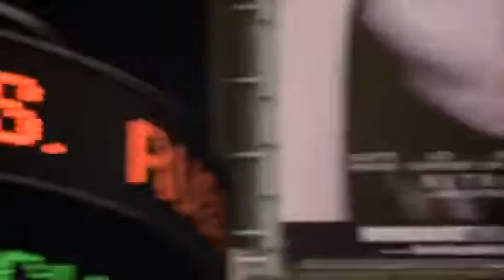Vanilla Sky - Apri gli occhi